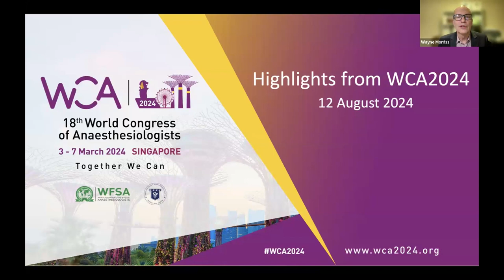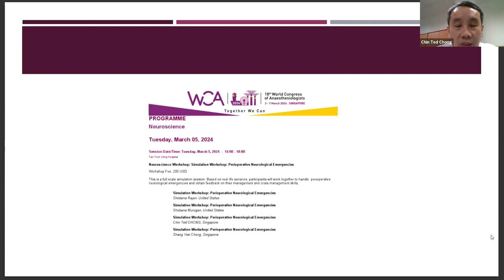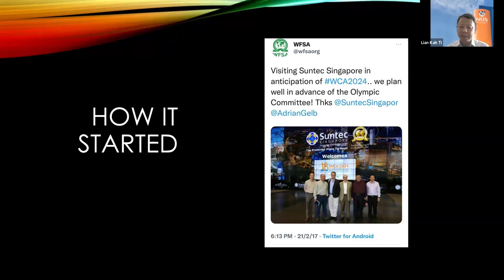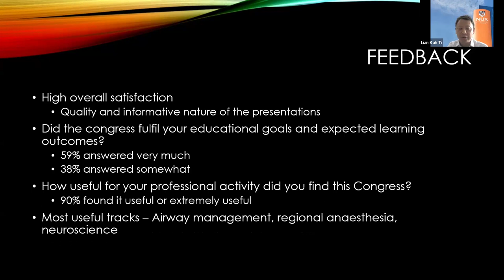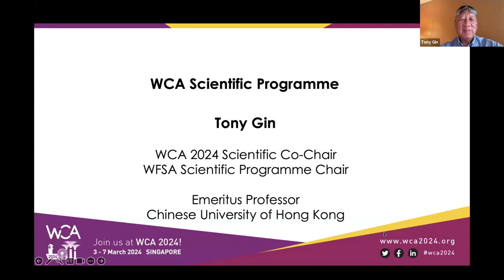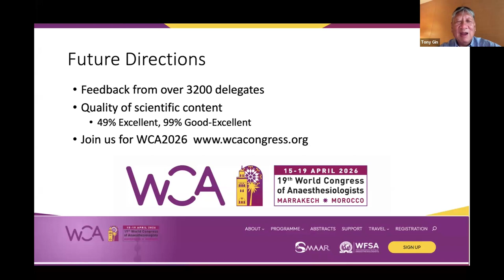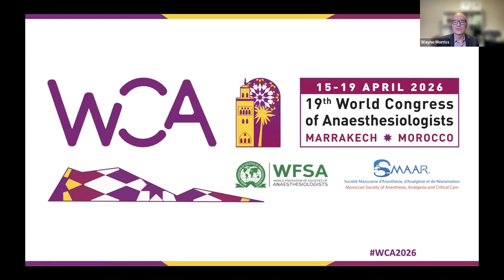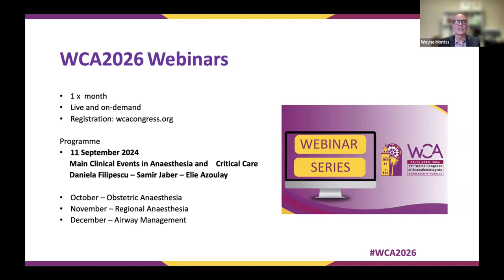Webinar: WCA2024 Highlights - Français